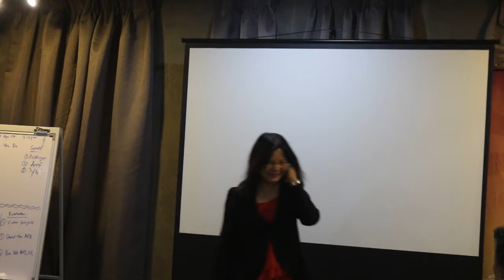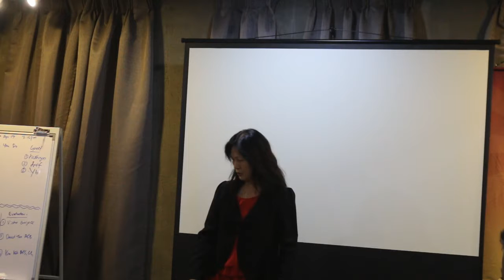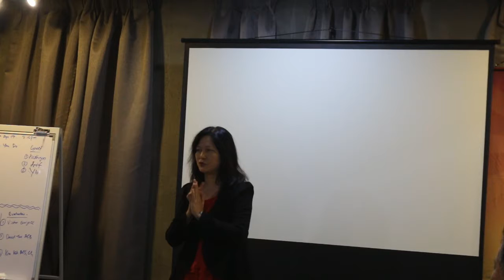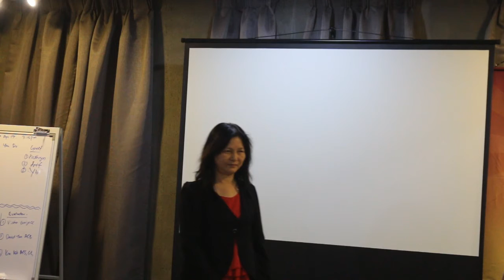Extol TM Humour Sessions 190417